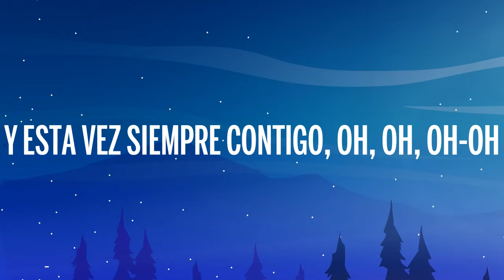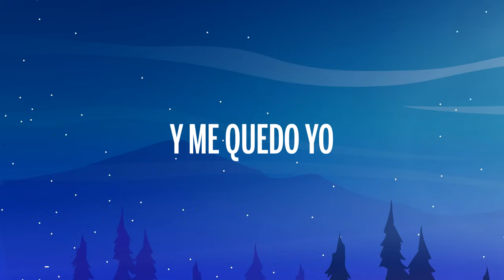Camila - Bésame (Letra/Lyrics)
🎤 Letra: Camila - Bésame

[Verso 1]
Bésame a destiempo
Sin piedad y en silencio
Bésame, frena el tiempo
Haz crecer lo que siento

[Coro]
Bésame como si el mundo se acabara después
Bésame y beso a beso pon el cielo al revés
Bésame sin razón
Porque quiere el corazón
Bésame

[Verso 2]
Siénteme en el viento
Mientras yo muero lento
Bésame sin motivos
Y esta vez siempre contigo, oh, oh, oh-oh
[Coro]
Bésame como si el mundo se acabara después (Eah)
Bésame y beso a beso pon el cielo al revés (Wuh, oh-oh)
Bésame sin razón
Bésame

[Interludio]
Oh, oh-oh-oh
Uh-uh-uh-uh

[Coro]
Bésame sin razón
Bésame

[Outro]
Bésame así, sin compasión
Quédate en mí sin condición
Dame tan solo un motivo
Y me quedo yo